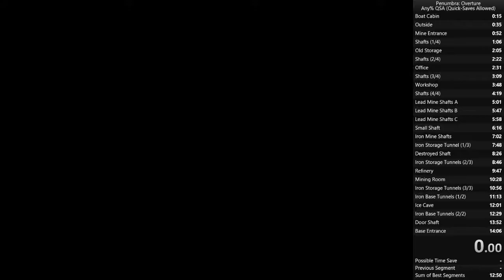Penumbra: Overture - New "Old Office" speedrun route